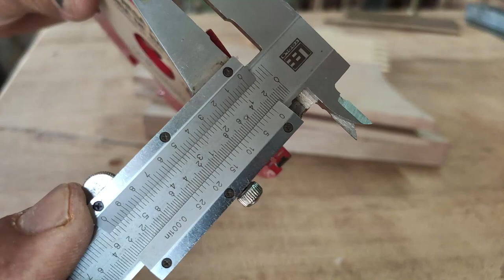Fresa na serra de bancada? conheça agora essa super fresa!